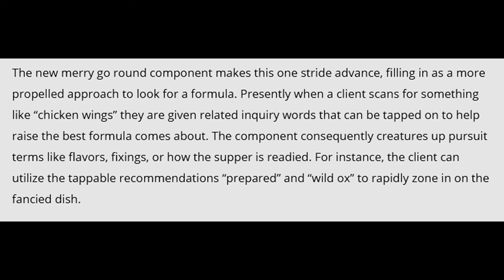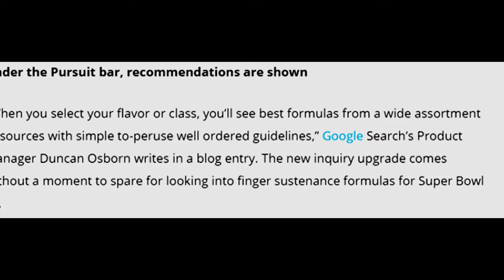Google Comes Up with New Helpful Searching Algorithm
New Carousal or Bended Feature For the Search Of Advance Recipe, Google Comes Up with New Helpful Algorithm